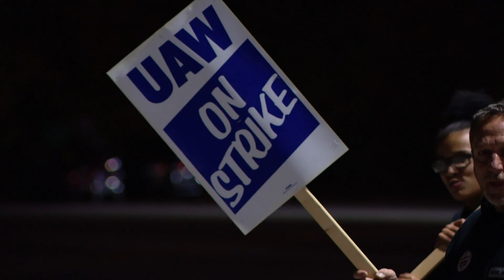An additional 150 employees laid off at Ford facilities due to strike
The company says this is due to plant having to reduce production of parts that would normally be shipped to Kentucky Truck Plant.